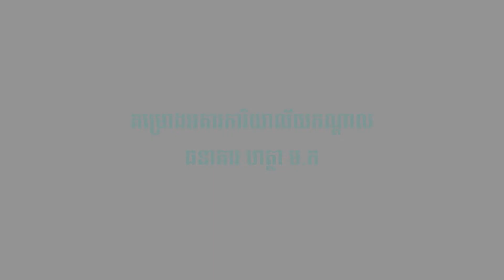Hattha Bank Headquarter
Extreme care was taken when building the Hattha Bank headquarters. Quality, safety, and cutting-edge technology are strongly considered in every decision regarding location, design, materials, and construction. All of these initiatives are a reflection of our core values that have made us the most trusted bank when it comes to providing products and services.